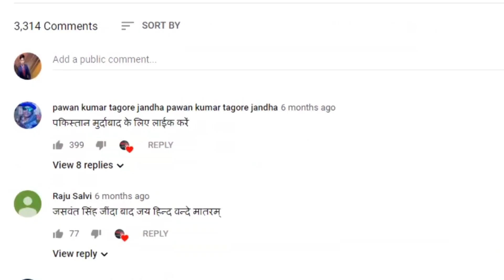नीतीश सरकार को सुप्रीम कोर्ट से झटका बीजेपी ने दी प्रतिक्रिया!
नीतीश कुमार,बीजेपी का नीतीश कुमार पर निशाना,बिहार के मुख्यमंत्री नीतीश कुमार,नीतीश कुमार ने सेक्श एजुकेशन पर क्या कहा,नीतीश सरकार,जनसंख्या नियंत्रण पर यह क्या क्या बोल गए नीतीश,हिंदी समाचार,राज्य समाचार,मुख्य समाचार,भारत,कमाई,जातीय आधारित जनगणना,abplive हिंदी समाचार,बिहार जातीय सर्वे रिपोर्ट,आज की ताज़ा ख़बर,जातीय जनगणना,बिहार बजट 2024,बिहार विधानसभा,ऑल पार्टी मीटिंग,जातिगत आधारित जनगणना,बिहार जनसंख्या नियंत्रण,navbharat times नवभारत टाइम्स,sanjay नीतीश सरकार को सुप्रीम कोर्ट से झटका बीजेपी ने दी प्रतिक्रिया!